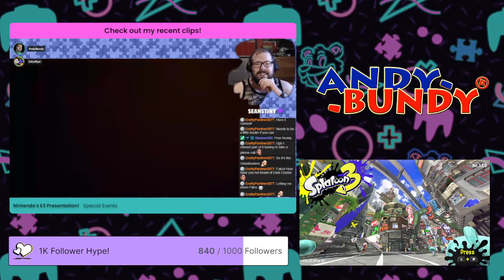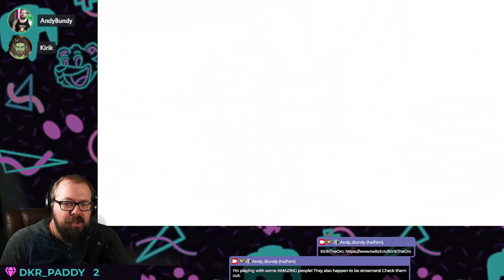[Switch] I FINALLY HAVE TIME TO STREAM SPLATOON 3